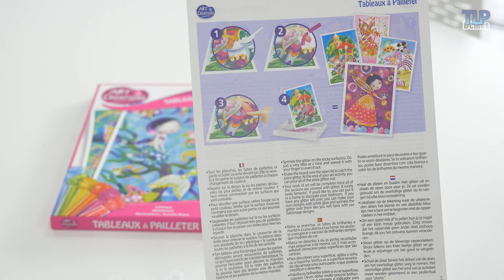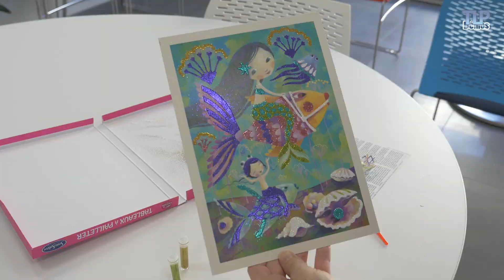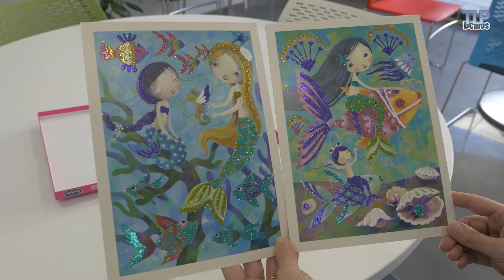Tableaux à pailleter : Sirènes - de Sentosphère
Illuminer et faire scintiller de superbes images grâce aux tableaux à pailleter de la marque Sentosphère. Gamme adaptée pour les enfants à partir de 5 ans, cette activité artistique sera idéal pour embellir des illustrations et leur donner un maximum d’éclat.

Nous allons donc parsemer de paillettes colorées deux tableaux de sirènes. Le coffret contient 2 tableaux illustrés prédécoupés et encollés, 6 tubes de paillettes, 1 couteau en plastique ainsi qu’une 1 notice. Le principe est de repérer sur le dessin, les différentes parties découpées puis d’en décoller une ou plusieurs selon la couleur de paillette que l’on souhaite utiliser.

Démonstration : Caroline
Script et présentation : Marie
Vidéo et montage : Jean-Christophe
Musqiue : Licence sur Audioblocks